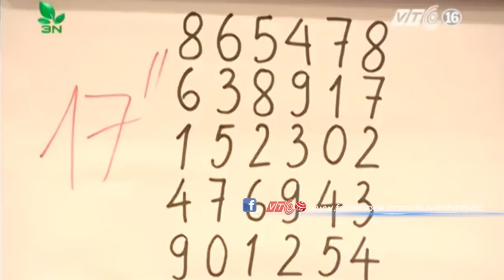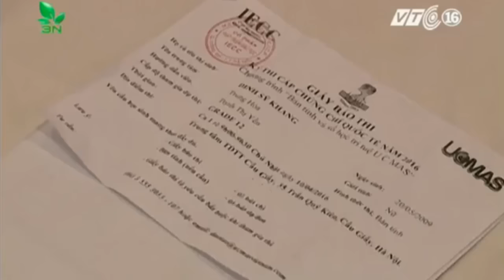Trẻ em rèn luyện tư duy bằng số học | VTC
VTC | Vừa nghe xong hiệu lệnh, cô bé quay lại phía chiếc bảng chằng chịt phép tính, liếc nhanh từ trên xuống dưới rồi ghi luôn kết quả, trong khi bên dưới các cô giáo vẫn loay hoay bấm chiếc máy tính cầm tay